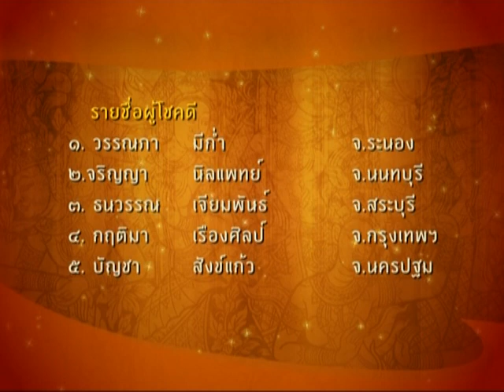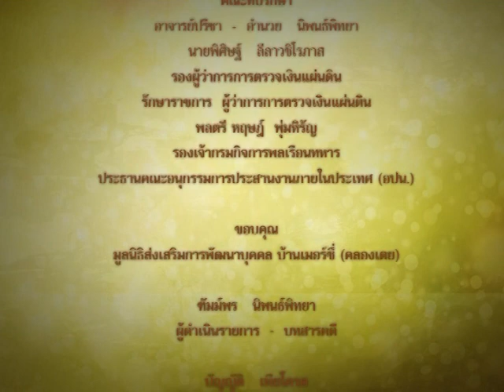VTS_01_2.VOB